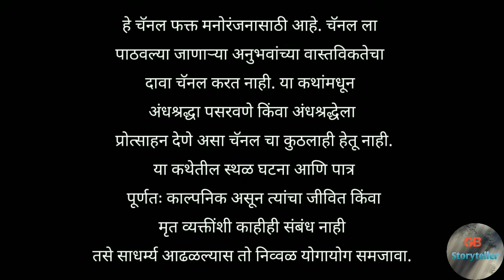मृत्यूनंतरचे प्रेम - एक भयकथा | भाग - 2 | marathi horror story | marathi bhaykatha | horror stories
Story Credits

Writer - Dhiraj Ramkishan Salunke

chakwa horror story in marathi